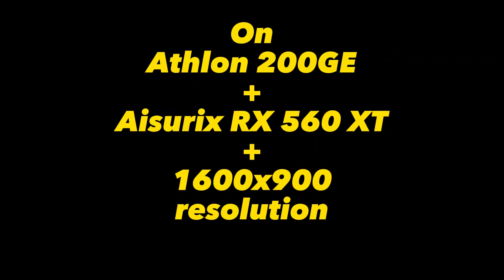Gameplay Experience - Mortal Kombat 11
on
Athlon 200GE + Aisurix RX 560 XT + 1600x900 resolution